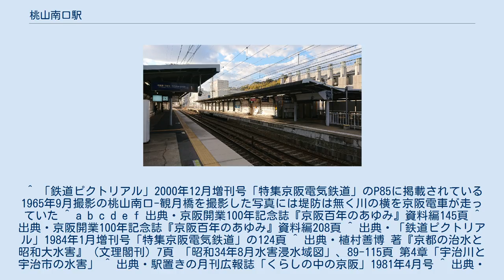桃山南口駅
桃山南口駅（ももやまみなみぐちえき）は、京都府京都市伏見区桃山町丹後にある、京阪電気鉄道宇治線の駅。
 1913年6月の京阪宇治線の開業と同時に開設された駅。
開設の目的は同年7月に桃山御陵で予定された「明治天皇御1年祭」の参拝者輸送だった。
 貨物輸送は1914年9月に開始され、駅に隣接するニチボーの工場への貨物の積み下ろし施設があった。
 水害の多発地帯で、戦後も昭和28年の台風13号、第2室戸台風などでは線路が浸水して不通になった。
山科川に隣接する堤防が昭和40年代になって作られた。
 1981年の駅舎改築までは宇治行きホーム側のみに改札口が有り、朝のみ中書島行きホームへの臨時改札口が設けられていた。
1998年8月までは構内踏切が有った。
 相対式2面2線のホームを持つ地上駅である。
改札口は上下線で独立して設けられており、改札内で互いのホームを行き来することはできない。
宇治方（ホーム西側）に改札口があり、宇治方面の改札口には早朝深夜を除き駅員が配置されている（中書島方面の改札口は朝ラッシュ時のみ配置）。
 案内サインは上記の通りであるが、上り列車は中書島駅までの運転のため、淀屋橋・中之島線方面と出町柳方面は中書島駅で乗り換える必要がある。
なお、両ホームとも有効長は5両。
 ^ 「鉄道ピクトリアル」2000年12月増刊号「特集京阪電気鉄道」のP85に掲載されている1965年9月撮影の桃山南口-観月橋を撮影した写真には堤防は無く川の横を京阪電車が走っていた ^ a b c d e f 出典・京阪開業100年記念誌『京阪百年のあゆみ』資料編145頁 ^ 出典・京阪開業100年記念誌『京阪百年のあゆみ』資料編208頁 ^ 出典・「鉄道ピクトリアル」1984年1月増刊号「特集京阪電気鉄道」の124頁 ^ 出典・植村善博 著『京都の治水と昭和大水害』（文理閣刊）7頁 「昭和34年8月水害浸水域図」、89-115頁 第4章「宇治川と宇治市の水害」 ^ 出典・駅置きの月刊広報誌「くらしの中の京阪」1981年4月号 ^ 出典・「くらしの中の京阪」1992年3月号 ^ 出典・「くらしの中の京阪」1994年11月号